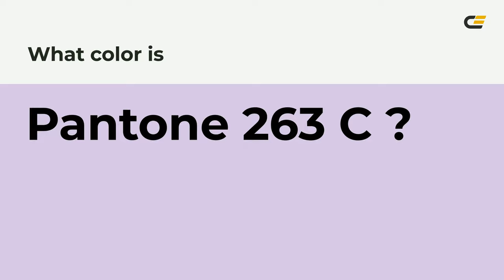color d7c6e6 hex color - Violet color - Cool color d7c6e6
What color is ? d7c6e6 hex color - Violet color - Cool color d7c6e6

Hex d7c6e6 Color Code is also known as color.

Hex d7c6e6 Color code in RGB color code model is created after adding 84.31% red color, 77.65% green color and 90.20% blue color.
Hex d7c6e6 Color code in CMYK color (process color) code model is generated after subtraction of 6% cyan, 13% magenta, 0% yellow and 9% black.